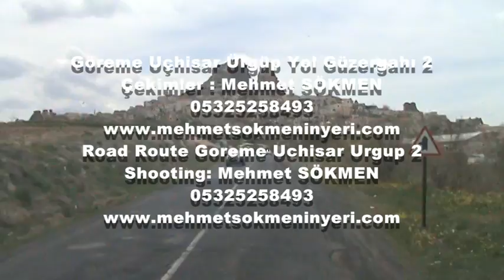Göreme Uçhisar Ürgüp Yol Güzergahı 2 - Road Route Goreme Uchisar Urgup 2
Göreme Uçhisar Ürgüp Yol Güzergahı 2
Çekimler : Mehmet SÖKMEN
Road Route Goreme Uchisar Urgup 2
Shooting: Mehmet SÖKMEN